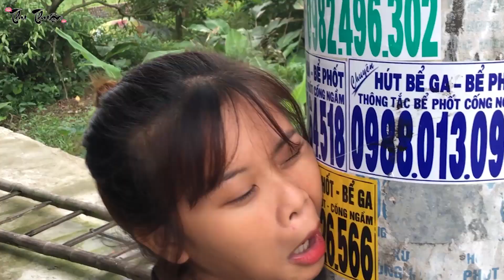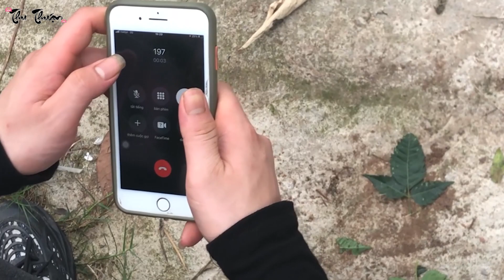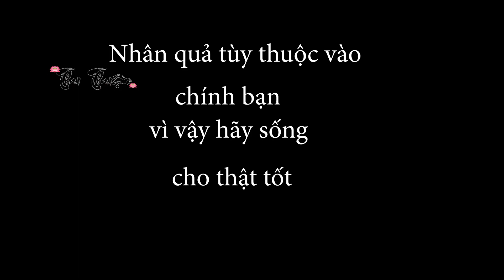Không Chịu Làm Mà Đòi Có Ăn , Tôi Muốn Làm Người Lương Thiện